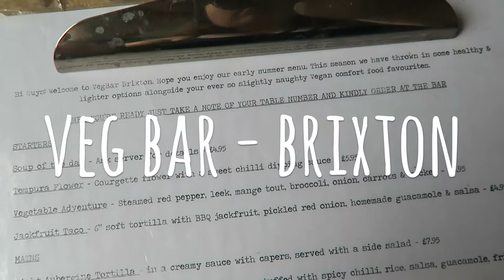VEGAN FEASTS IN LONDON, MAKING HASH BROWNS & THEME PARKS || VLOG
WHY VEGAN?